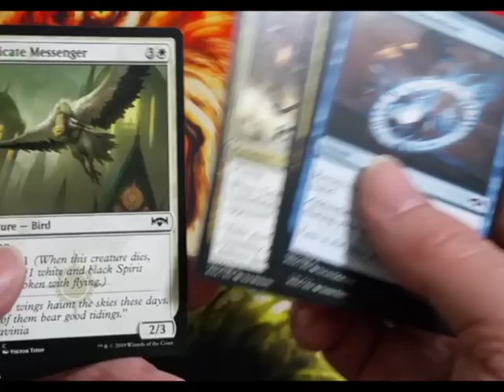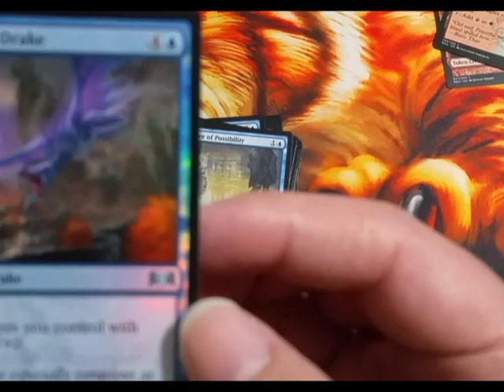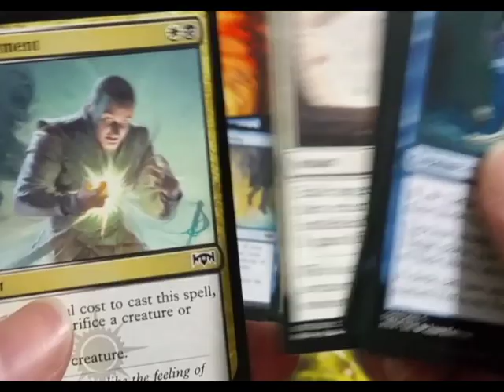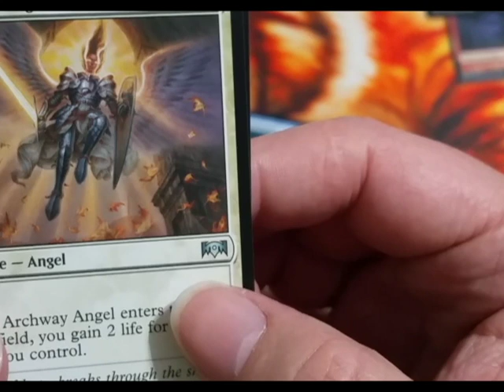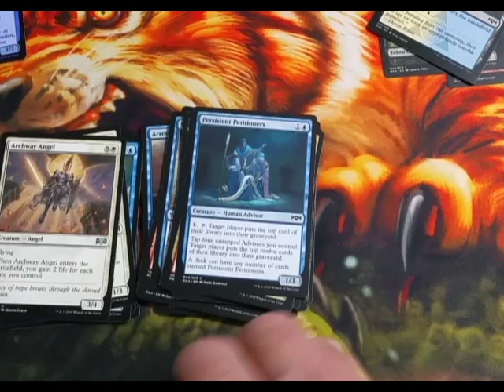Skully's Flip it or Rip it #8: AZ Renaissance Festival Edition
Heath's out on travel right now, but that doesn't mean we'd leave you hanging! Last week we were at the AZ Renaissance festival, and we brought our own form of excitement along. Between the jousting, and the beer, we put this little bit together for you to enjoy!

We're anxious to play Flip it, or rip it with a draft pack of Ultimate Masters. We've lowered the goal, and when we hit 100 subscribers we're going to do it. Spread the word...we wanna rip up a Liliana foil!

We sell cards and novelties on our e-bay store here (Closed until March 19th)